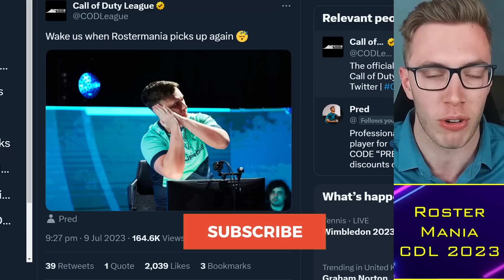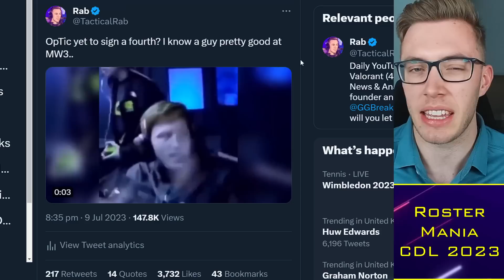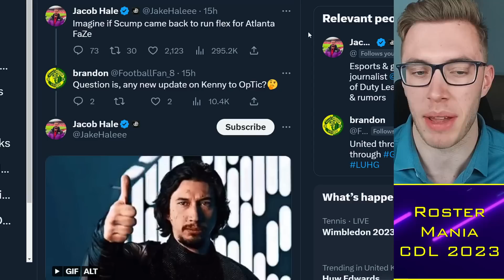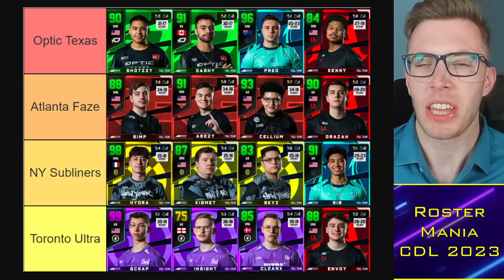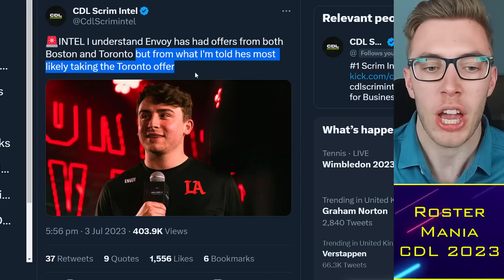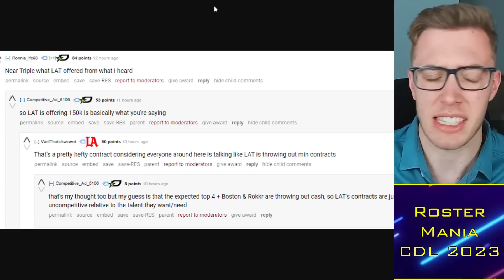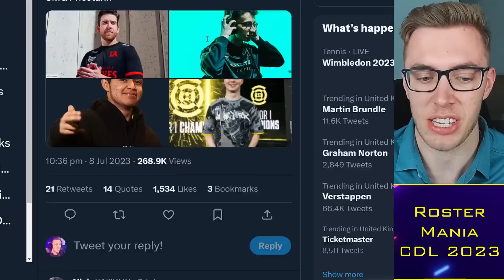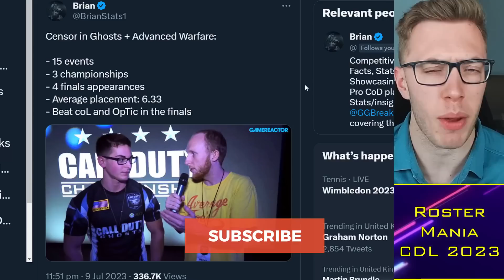Octane LEAKS Envoy Contract Offer: Boston Spending BIG?! 🤑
0:00 Alright guys
0:30 Rostermania Updates
6:45 Envoy Salary?
10:15 Boston Roster

TacticalRab, Tactical Rab, CoD Esports News, CDL Competitive, Octane LEAKS Envoy Contract Offer: Boston Spending BIG?! 🤑

Confirmed CDL 2023 Teams:
Atlanta FaZe: aBeZy / Simp / Cellium / SlasheR
LA Thieves: Drazah / Envoy / Kenny / Octane
Seattle Surge: Pred / Mack / Sib / Accuracy
OpTic Texas: Shotzzy / Huke / Dashy / Ghosty (Scump / iLLeY)
Minnesota Rokkr: Attach / Bance / Cammy / Fame (Afro)
LA Guerrillas: JoeDeceives / Exceed / Assault / Arcitys
Toronto Ultra: CleanX / Hicksy / Scrappy / Insight (Standy)
Boston Breach: Vivid / Kremp / Owakening / Beans (Nero)
Florida Mutineers: Capsidal / Vikul / Brack / FeLo (Havok)
Vegas Legion: TJHaLy / Standy / Temp / Clayster (2ReaL)
New York Subliners: Kismet / HyDra / Priestahh / Skyz
London Royal Ravens: Nastie / Asim / Skrapz / Uli